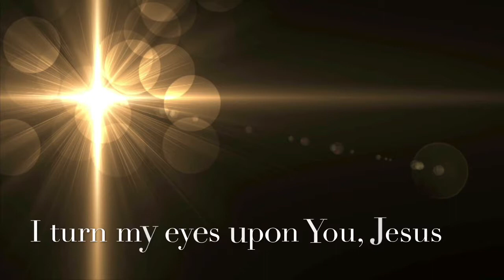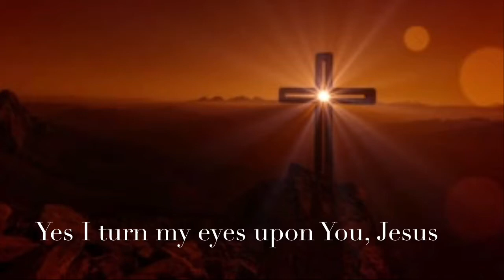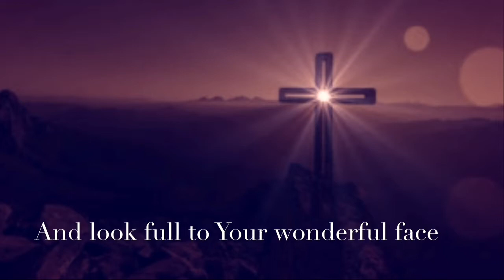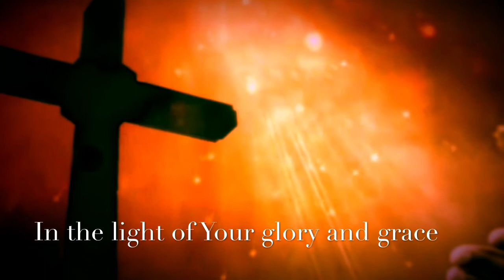Turn your eyes upon Jesus - TOM EWING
Prayer and song can be found on - INTIMATE WORSHIP CD by Tom Ewing and found at TomEwing.net